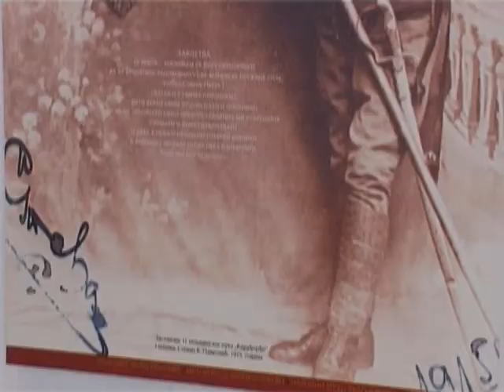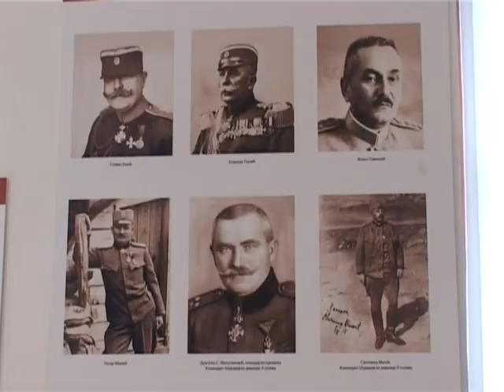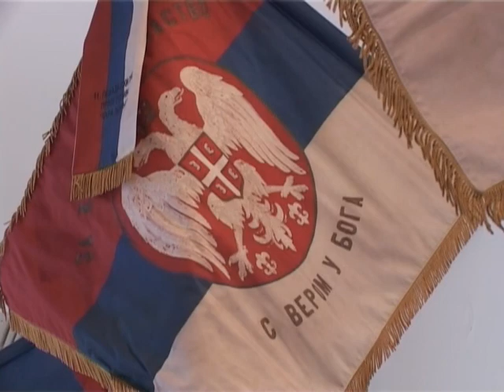01 12 01 12 IZLOZBA SUMADIJSKA DIVIZIJA